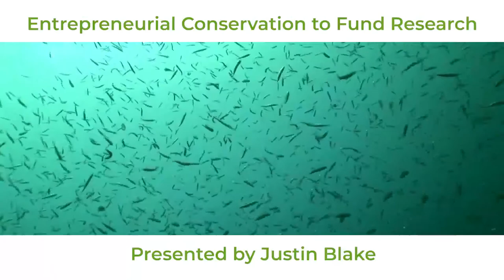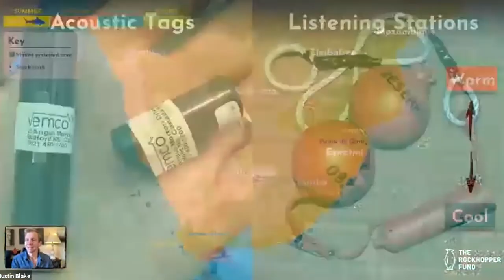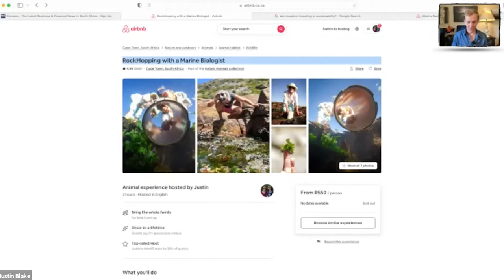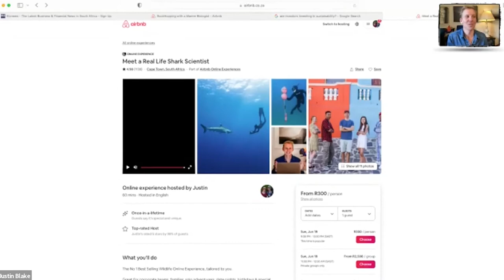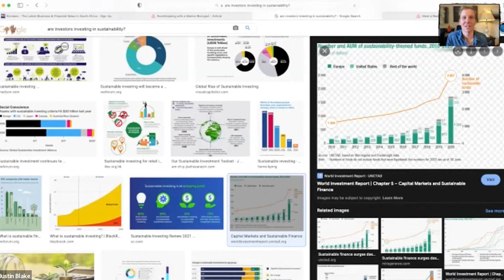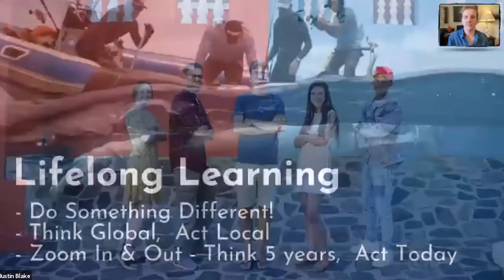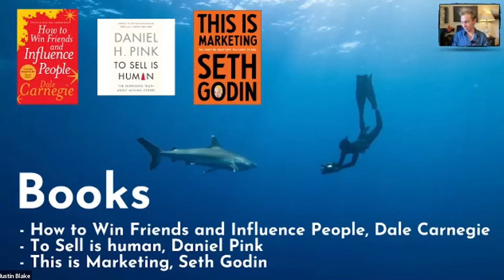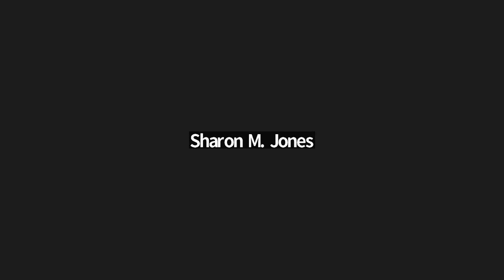Entrepreneurial Conservation to Fund Research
The first speaker in our Biodiversity from Ocean to Land Series is Justin Blake, speaking about Entrepreneurial Conservation to Fund Research